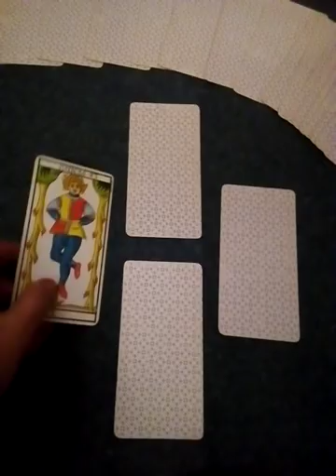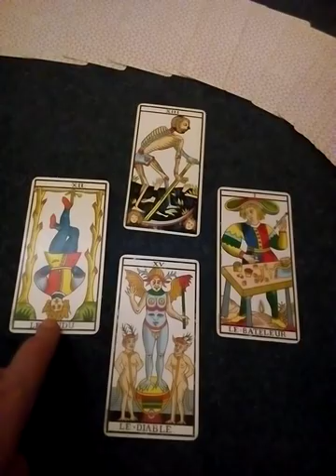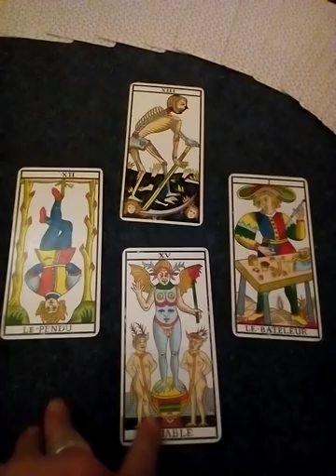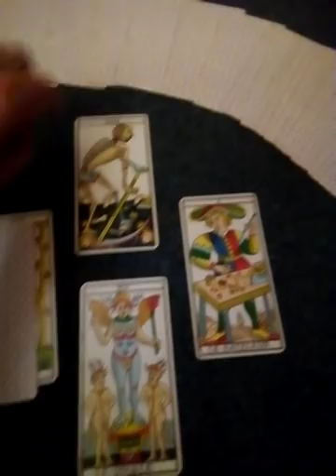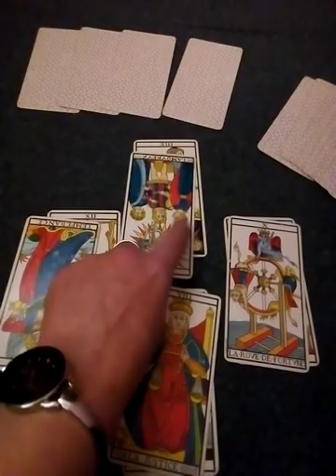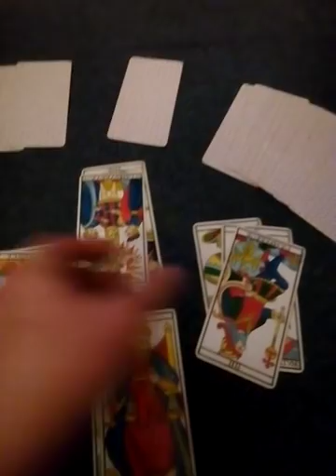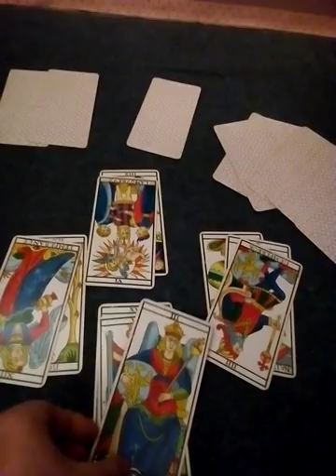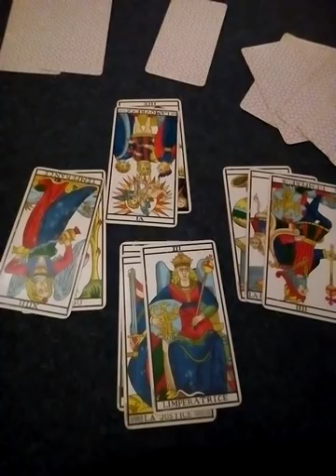Tirage du mardi 5 février 2019: l'affaire Benalla et les conséquences pour le pouvoir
L'affaire Benalla, aux multiples rebondissements, sera lourde de conséquences pour le pouvoir actuel..cela se précise avec l'entrée en scène de la justice.